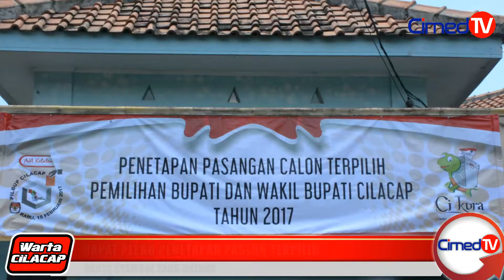Hanya Syamsul Yang Hadiri Rapat Pleno Penetapan Paslon Terpilih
Rapat pleno terbuka penetapan pasangan calon terpilih Bupati dan Wakil Bupati Cilacap Periode 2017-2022 di Aula KPU Cilacap hanya dihadiri oleh Syamsul Aulia Rachman tanpa Bupatinya. Begitu pula dua paslon lain pasangan nomor urut 1 dan 3 juga tak tampak hadir